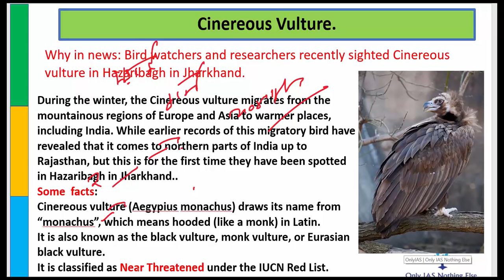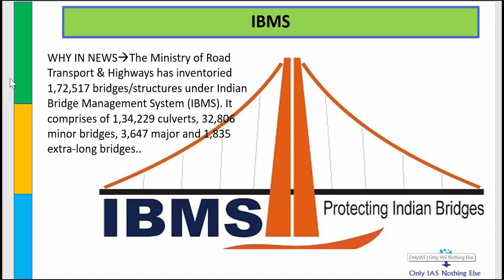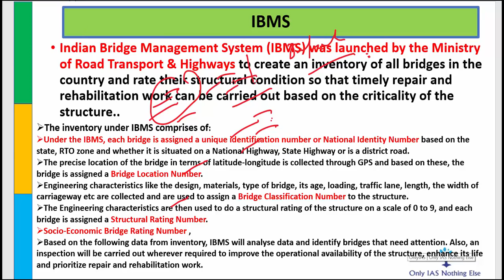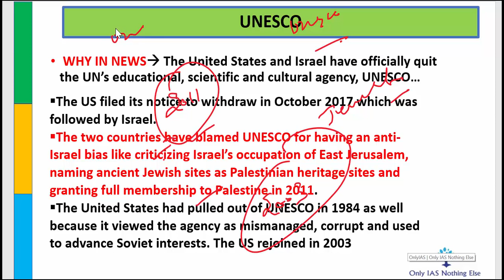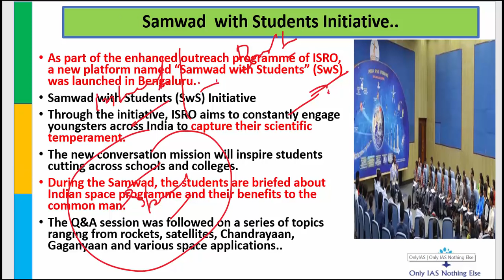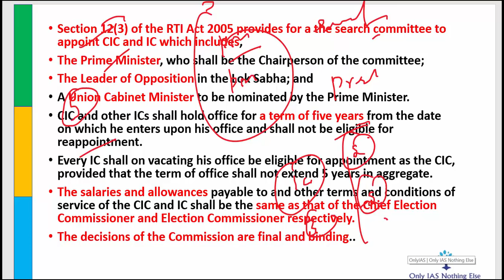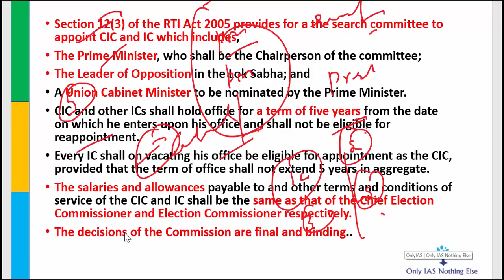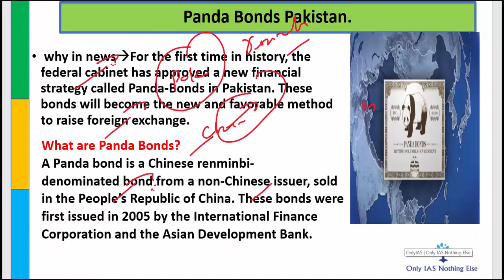3 January, 2019 Prelim Booster News Discussion